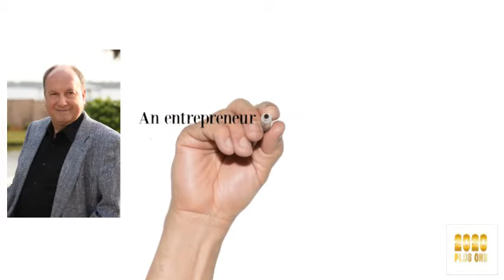2020 plus One Career Development and Redirection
In times of chaos there is the opportunity for profit.  2020 plus one is an opportunity to start a business and explode with profits...if you have the leads, and the resources.